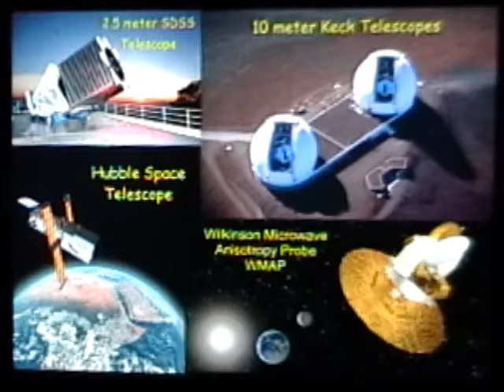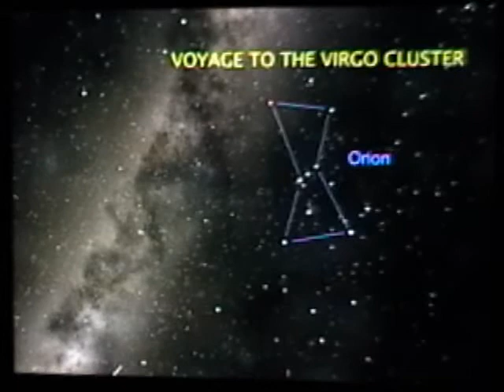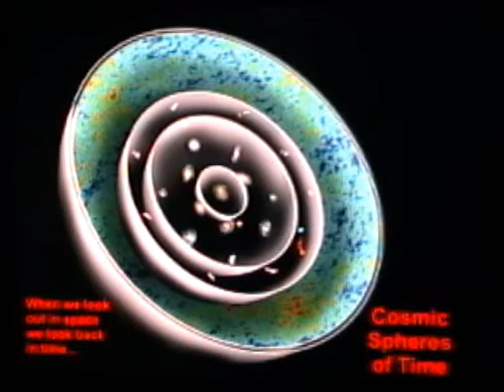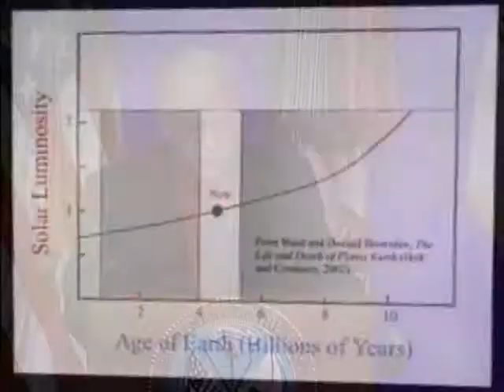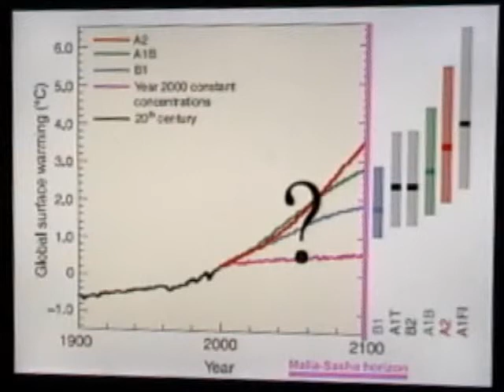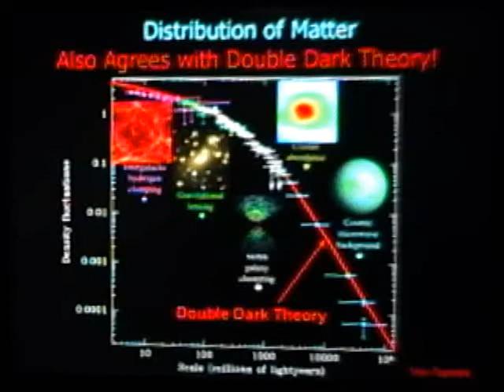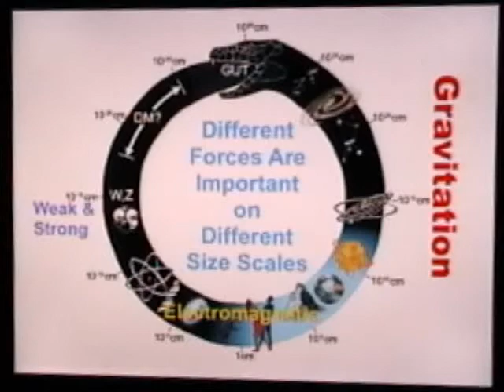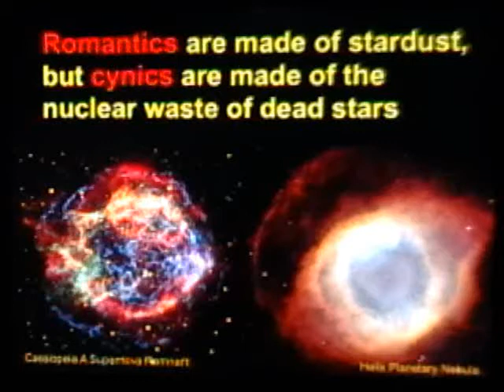Dr. Joel Primack, Nancy Abrams -- View from the Center of the Universe...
Guest Speakers: Dr. Joel Primack, Professor of Physics at the University of California, Santa Cruz, and Ms. Nancy Ellen Abrams, The View from the Center of the Universe Discovering our Extraordinary Place in the Cosmos - 26th Army Science Conference

ASA(ALT) SAAL-ZT